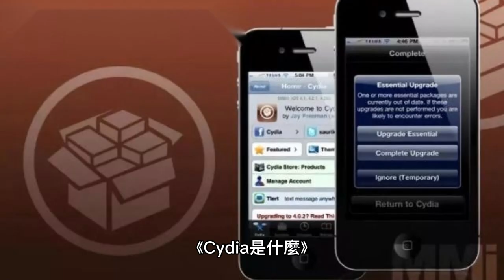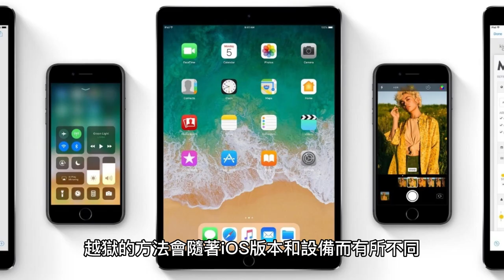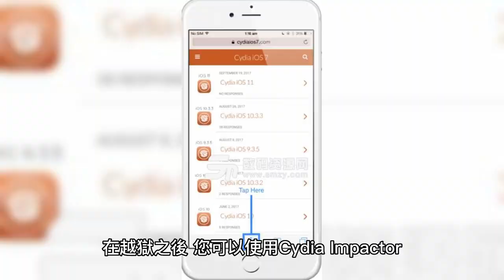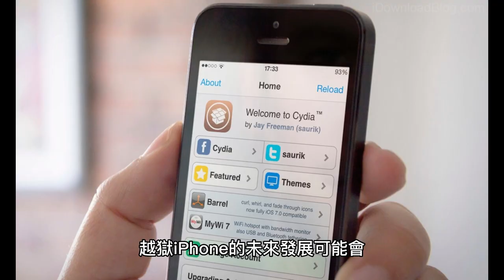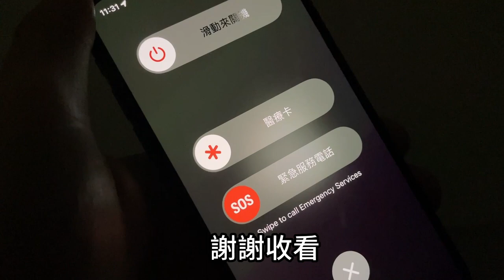【Cydia是什麼】和App Store有什麼不同？iPhone越獄都是為了Cydia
What is Cydia? What is the difference between Cydia and the App Store?

1. Cydia是什麼
2. 為什麼叫Cydia
3. Cydia的功能
4. 如何安裝Cydia商店
5. 常用的越獄工具
6. Cydia和App Store有何不同
7. iPhone越獄的未來發展